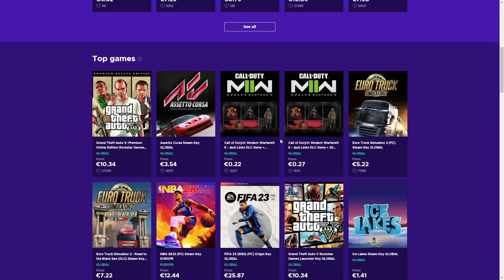CS:GO TROLL 2v4 cu FKL in echipa! RAGE MODE!